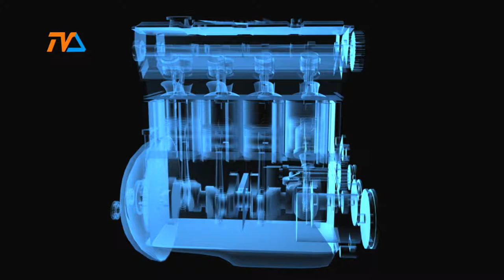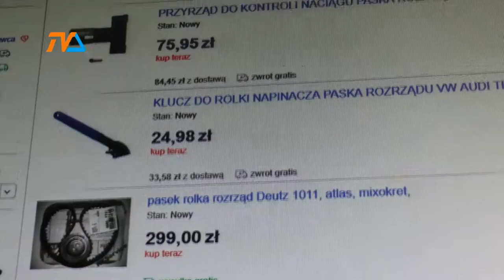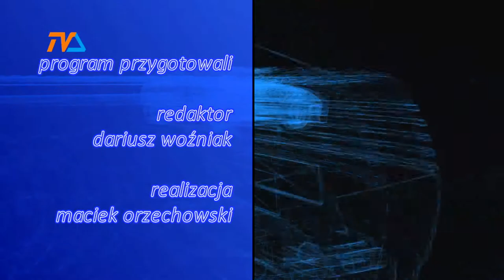Zza Kółka odc. 27 |TVSUWAŁKI